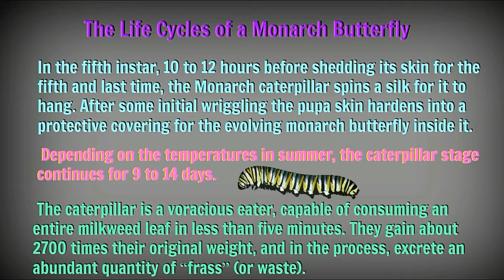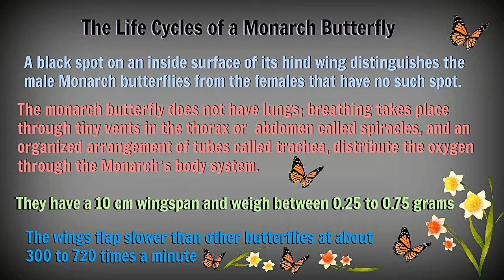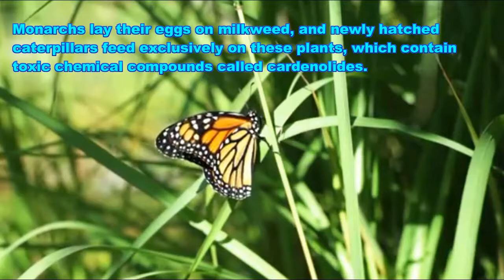Eastern Monarch Butterflies At Risk Of Extinction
▶Welcome To My Little Antics/Bienvenido A My Little Antics
▶Variety Videos That You Will Enjoy./Videos De Variedades
▶Que Usted Disfrutará